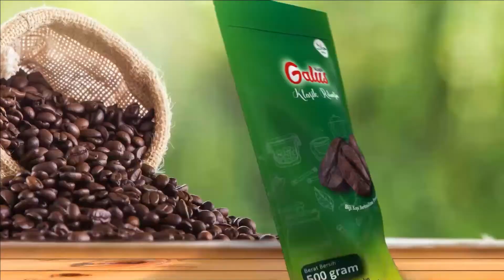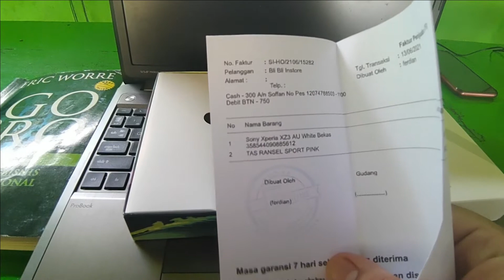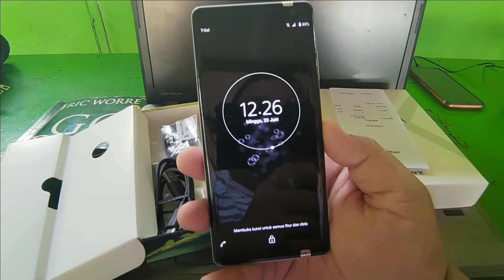UNBOXING SONY XPERIA XZ3 BELI DARI B-STORES DENGAN HARGA 2 JUTAAN SAJA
UNBOXING SONY XPERIA XZ3 BELI DARI BSTORES DENGAN HARGA 2 JUTAAN SAJA
Giveaway Redgo Review Channel : Pulsa sebesar 25 ribu untuk 3 pemenang
Caranya mudah, cukup buka video kami. Tonton hingga beberapa menit saja. Klik like video kami apabila suka. Setelah itu beri komen yang baik di video tersebut

Kami akan umumkan lewat video resmi kami di channel Redgo Review.

1. Seluruh konten yang kami buat berupaya ingin memberikan informasi yang baik serta berguna bagi banyak orang sekaligus kami juga sambil belajar untuk meningkatkan kemampuan kami.
2. Semua yang ada pada konten kami ini merupakan hasil dari kami beli atau kami dipinjamkan oleh orang lain atau kami yang meminjam kepada orang tersebut.
3. Apabila ada yang kurang berkenan dengan yang kami sampaikan, kami menghaturkan mohon maaf yang sebesar-besarnya.
Terima kasih

Editing Menggunakan
- PC Spesifikasi Core i5 Gen 4
- RAM 8 GB Dual Channel
- SSD 240 GB HD SATA 1 TB
- VGA NVidia GTX 1060 RAM 2 GB
- LED AOC 19 inch
- Notebook HP Core i5, RAM 8 GB, SSD 120 GB, 15.4 inch
- Notebook Fujitsu Dual Core, RAM 8 GB, HDD 500 GB, 14 inch, VGA 512 NVIDIA GeForce
Camera : IPHONE 7 & ASUS ROG PHONE 3
Audio Record : ASUS ROG PHONE 3
Internet : Indihome 50 Mbps